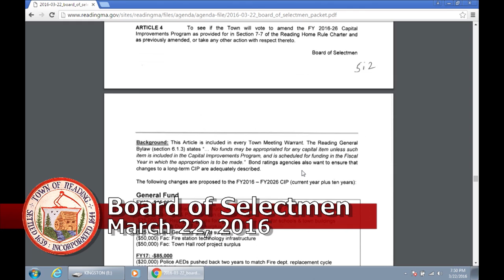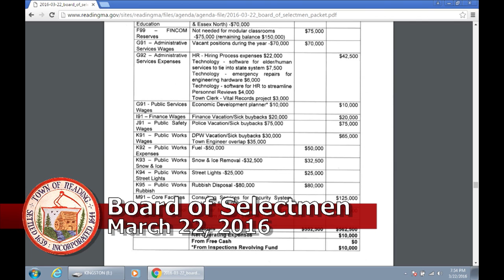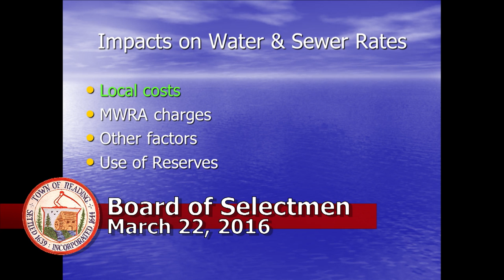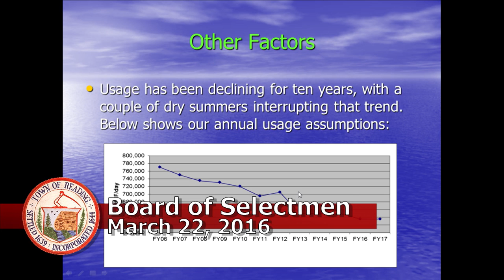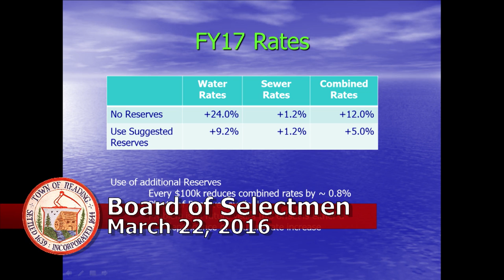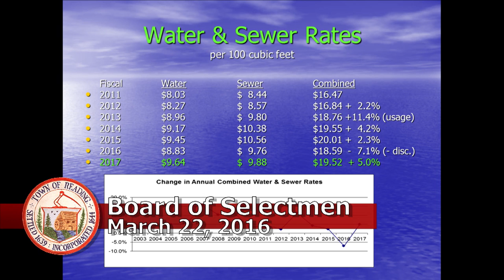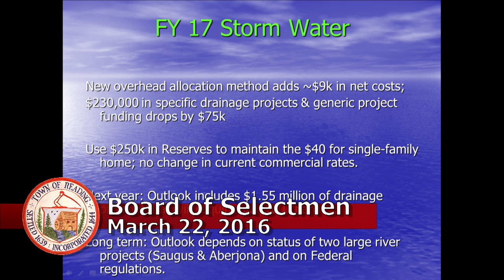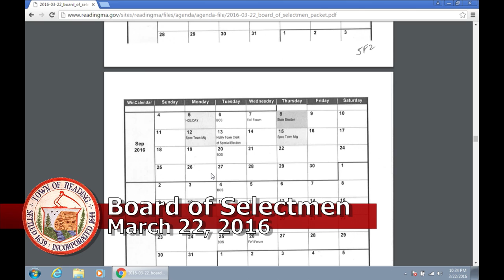Board of Selectmen 03/22/2016